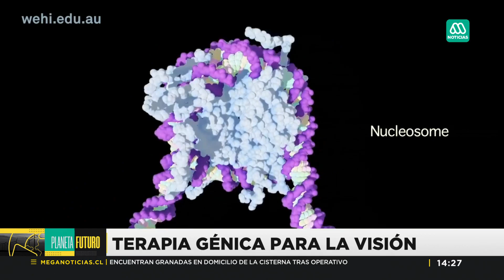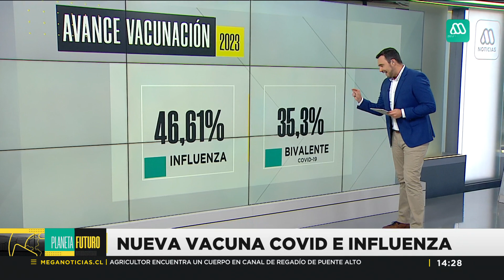Terapia génica para la visión: ¿Se puede aplicar en humanos?